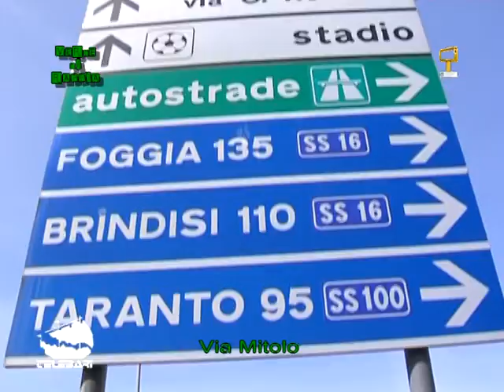Verde di Rabbia 2009/2010 - Puntata 19 - Parte I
Verde di Rabbia - Programma di satira ecologista. 22/3/2010